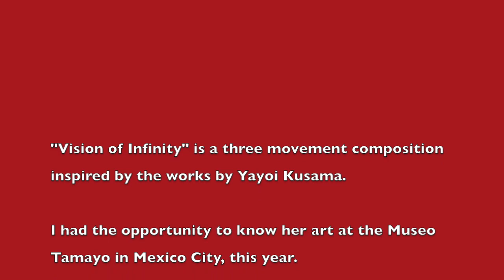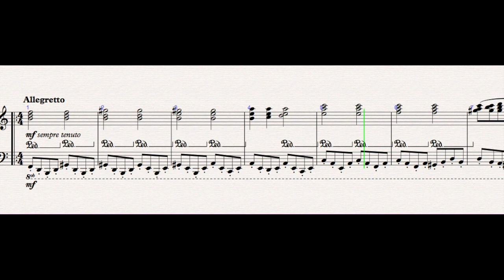Vision of Infinity III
"Vision of Infinity" is a three movement composition inspired by the works by Yayoi Kusama.

I had the opportunity to know her art at the Museo Tamayo in Mexico City, this year.

The first movement was inspired by two of the pieces I saw at the museum: Infinity Net (c.1960) and Kusama's Self-Oblitaration (1967).

The second movement is intended to be a response to her obsesion: the infinity can be calm and peaceful, and not only anxous and terrible. The musical inspirations were Chopin and Arvo Pärt.

The third and last movement is a hymn in a march style. Directly taken from the idea of the second movement, here I tried to recover the darkness of the obsesion in a metaphorical walk to Salvation.